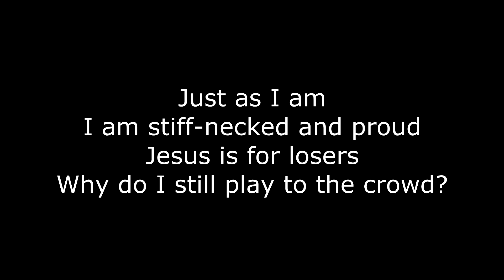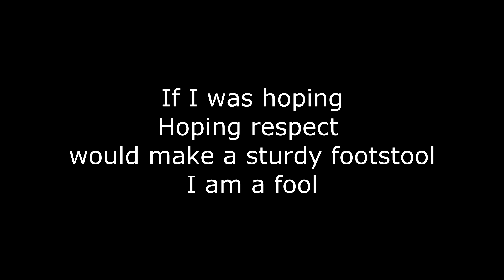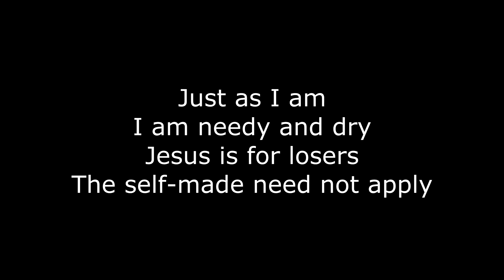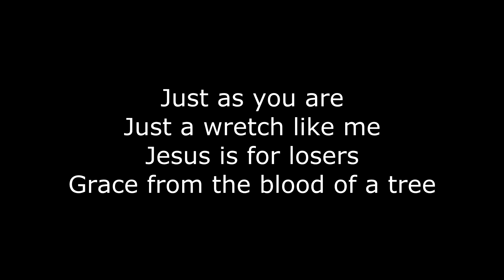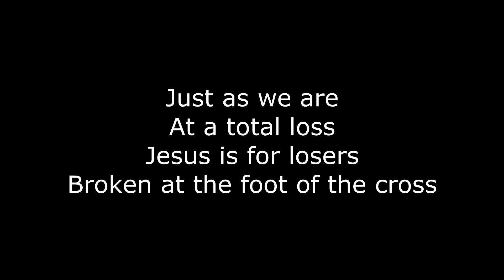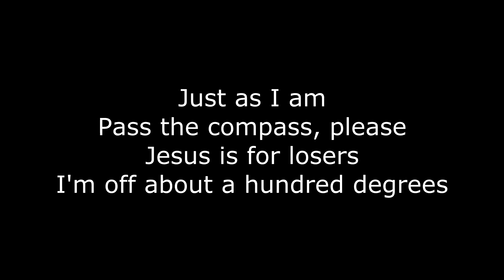Jesus is for Losers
Steve Taylor from his album Squint.